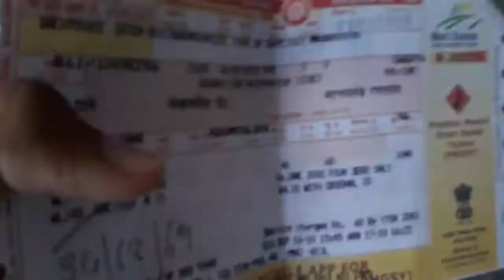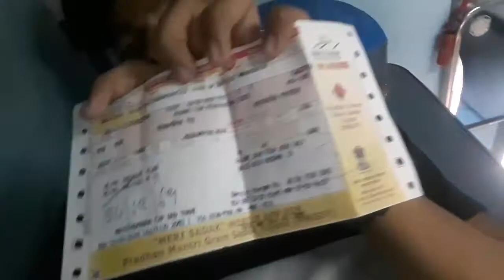LIFE IS A JOURNEY ..!!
IT'S MY FIRST ALONE TRAVELLING VLOG MUMBAI TO BANGLORE ..!!